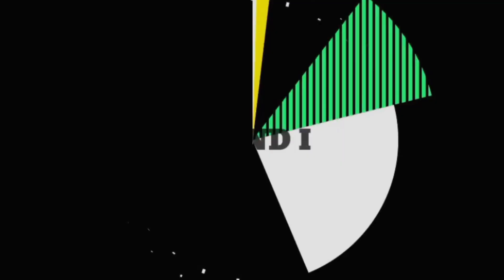Bheemili noklaamma thalli pandagha || Bheemili fest || festival